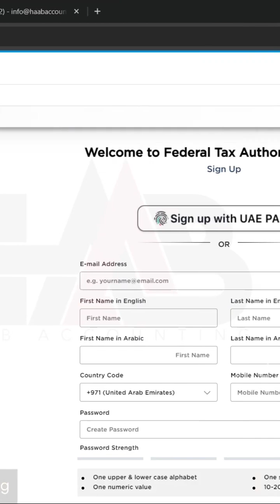How to Create Emaratax Account | New User Account in Emaratax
In this video, we'll guide you through the process of opening a new user account on Emaratax, the leading platform for simplifying tax processes in the UAE.

🚀 Key Steps Covered in This Tutorial:

Navigating to the Emaratax website
Clicking on "Sign Up" or "Register"
Filling in your details accurately
Verifying your email and phone number
Setting up a password